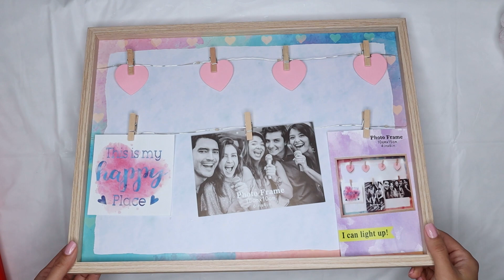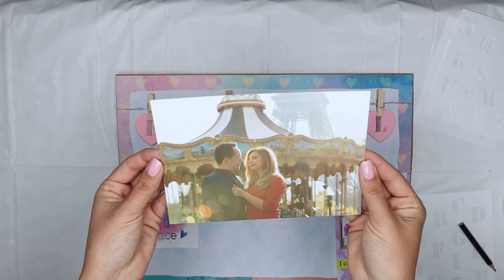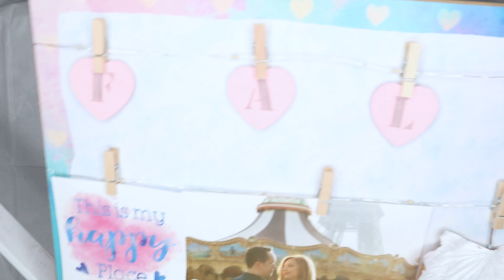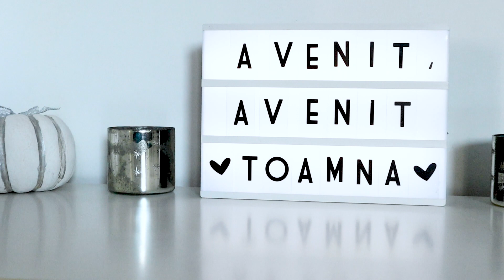Șase idei pentru DECORAȚIUNI DE TOAMNĂ | DIY-uri rapide și necostisitoare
Salutare tuturor!
Săptămâna aceasta, v-am pregătit șase idei de decorațiuni ieftine și rapide. Toate micile proiecte prezentate pot fi adaptate și realizate după bunul plac, așa că vă sfătuiesc să le încercați pe toate. Apoi, nu uitați să îmi dați feedbackul vostru!
Mulțumesc dacă vă uitați, dați like sau vă abonați la canalul meu! :)